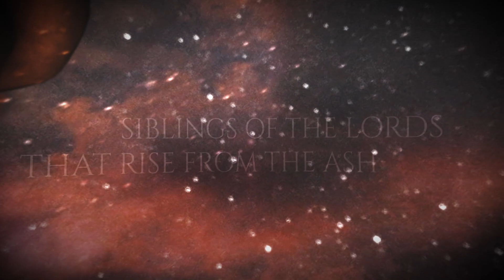Catalyst - Infinite LYRIC VIDEO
The first single from the upcoming EP "Esoterica", from the new thrash project "Catalyst" from Ryan Huthnance (The Seer, Gaped, Emissary, Emissary Studios, ex-Mortal Sin) - releasing worldwide on the 20th of November on all major streaming services!

The Esoterica EP was pieced together from riffs and ideas from 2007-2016, and features vocals by Chris Themelco (Orpheus Omega, Monolith Studios), lyrics by Jaxon "Xanalia" Ireland (Imperfectionist), drums by Sam Santiago (ex-Gorod, ex-First Fragment), band logo by Chris Horst (Archspire, Virvum, Cognizance), and artwork by Pierre-Alain D. // 3MMI Design (Evocatus, Kronos), and was recorded on and off over the course of 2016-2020 in various locations.

Drawing inspiration from bands like The Haunted, Carnal Forge and Sylosis, the Esoterica EP embodies the frenetic energy, melodic sensibility and aggressive vocal delivery that made up the bulk of my influences when entering the world of heavy music in high school and the few years that followed.

Vocals - Chris Themelco
Lyrics - Jaxon "Xanalia" Ireland
Guitars and bass - Ryan Huthnance
Drums - Sam Santiago

Songwriting, guitar and bass recording and mixing by Ryan Huthnance // Emissary Studios in Melbourne, Australia.

Vocals recorded by Chris Themelco // Monolith Studios in Melbourne, Australia.

Drums recorded by Marc-Olivier Fréchette // The Grid Productions in Montreal, Canada.

Mastered by Thomas "Plec" Johansson // The Panic Room in Skövde, Sweden.

Artwork by Pierre-Alain D. // 3MMI Design.

Logo by Chris Horst // Horst Type Foundry.

Lyrics:
Hallways twisting within the mind
Beckoning the arrival of the lost
Cloaked in a myriad of crimson thoughts
Portals to the infinite are now manifest

Blinding light weeps from their edges
Their reflections become your dreams
Gates to realities beyond comprehension
Unfurl their arms in invitation

Phantoms dispelled in all directions
Unparalleled knowledge bearing clarity

We are the genesis of infinite worlds
Giving birth with every thought
Under our guise are those who perish
Siblings of the lords that rise from the ash

The seeds of your thoughts once planted
Gave rise to fruits which became the key

Hollow shells borne of ignorance
Now vessels of luminosity anew

We are ethereal architects
Our hearts are the sun and moon
Spheres of life are our children
We traverse the infinite as one
In a timeless dance of dreams
The temporal barriers undone
Bathed in lustrous hope
Bodies entwined, atoms aligned
Spirit and mind, we are unified

Entwined, my sanctuary nurtures
Erased is your pain
Resign, all humanistic values
And interlace with the arcane

Siblings of the lords who rise from ash